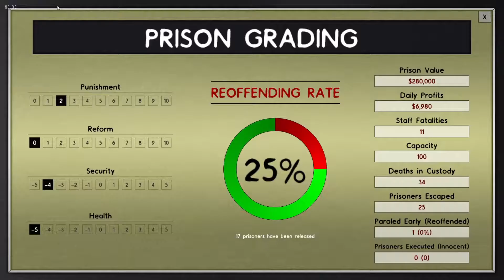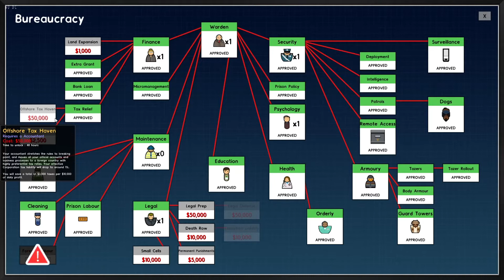Prison Architect - Sistemi anti incendio [EP 18 - Ita]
Dopo un secondo meno drammatico incendio che colpisce le cucine installiamo un sistema anti incendio.